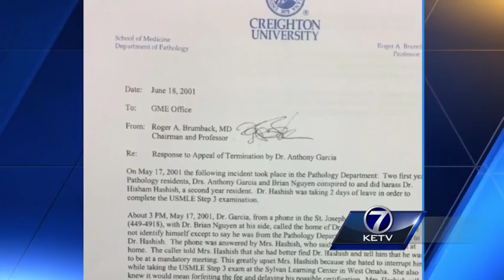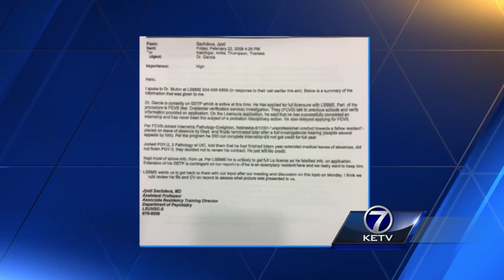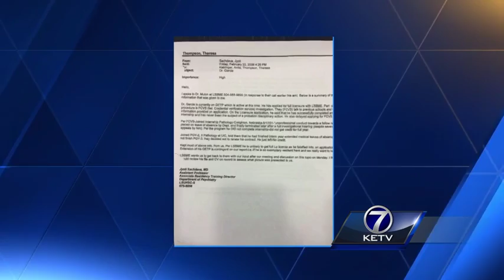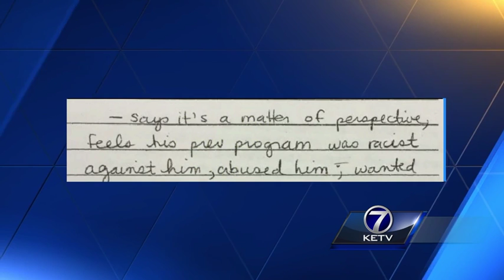Garcia's personnel file scrutinized at trial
Dozens of documents detailed the former Creighton doctor's troubled time in the school's pathology department.